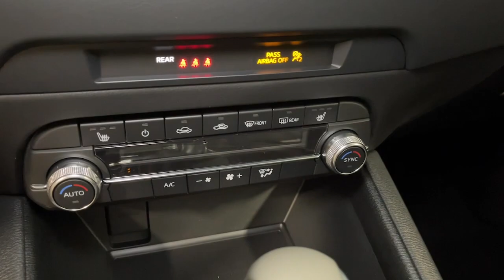2023 Mazda CX-5 Orem, Provo, American Fork, Lindon, Pleasant Grove Y9440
Rhodium White Metallic New 2023 Mazda CX-5 2.5 S Preferred Package available in Orem, Utah at Orem Mazda. Servicing the Orem, Provo, American Fork, Lindon & Pleasant Grove, UT area.
2023 Mazda CX-5 2.5 S Preferred Package - Stock#: Y9440

Orem Mazda
55 E. University Pkwy

2023 Mazda CX-5 2.5 S Preferred Package Rhodium White Metallic AWD SKYACTIV 2.5L 4-Cylinder DOHC 16V 6-Speed AutomaticbrbrThe all-new Orem Mazda! HOME OF THE MILLION MILE WARRANTY Orem Mazda Price includes all applicable rebates. Orem Mazda Price requires dealer arranged financing or leasing. Price may not include dealer installed accessories.